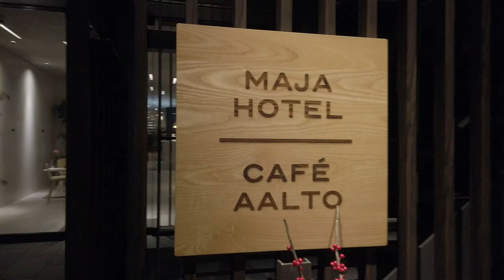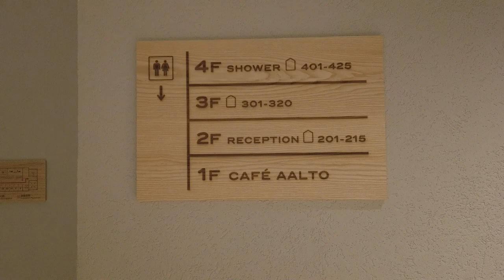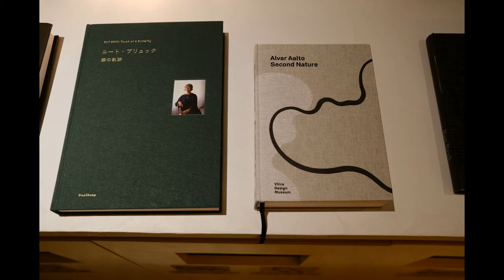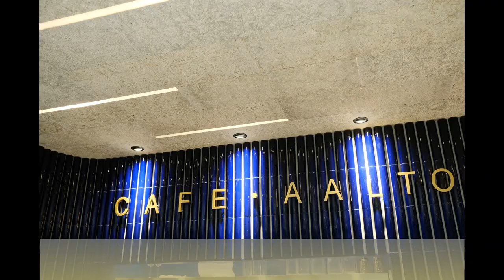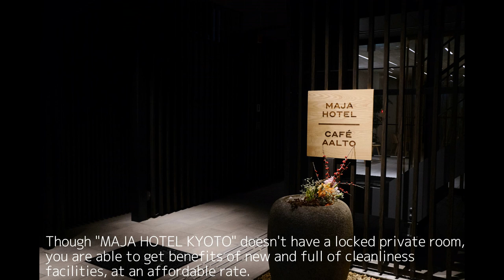【MAJA HOTEL KYOTO】Stay overnight at a Finnish design hotel in Kyoto (with English subtitles)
This video is about "MAJA HOTEL KYOTO", which I stayed at when traveling to Kyoto in February 2020.
The hotel was designed by Finnish product designer "Harri Koskinen".
There may be few mistakes because of my poor English, but I hope you enjoy this.

・Actual rate of the day (Friday)
One night: 6300 yen (excluding tax)

・MAJA HOTEL KYOTO
Address: 92 Tsuchiya-cho, Nakagyo-ku, Kyoto, 604-8112
Check-In: 16-24
Check-Out: -10

1F CAFE AALTO / 2F〜4F MAJA HOTEL KYOTO

・CAFE AALTO KYOTO
7AM - 10PM
( FOOD L.O. 9PM / DRINK L.O. 9:30PM )
( BREAKFAST 7AM - 11:30AM )

・Self-introduction
Hello, I'm "Kazuno".
I mainly shoot videos while hanging out around Tokyo near the weekend.
Other than Tokyo,  shoot videos at travel destinations both in Japan and overseas.
I hope it will be helpful for your travel.
I'm also posting photos on Instagram, so I'd be glad if you could see this as well.

Equipment used: DJI Osmo Pocket (video), FujiFilm X-T3 (photo)